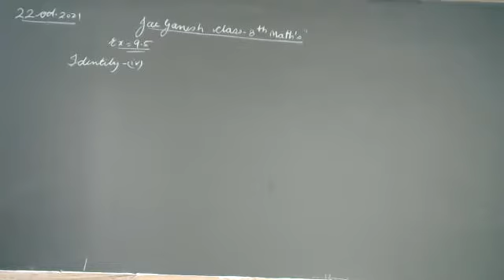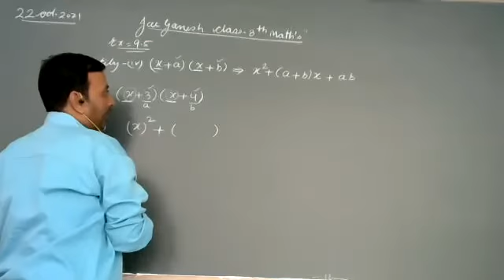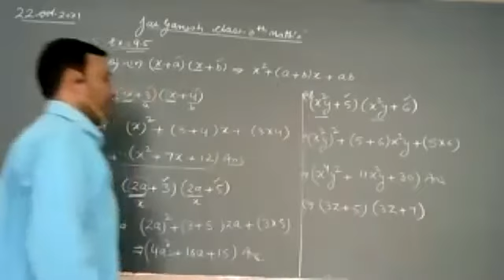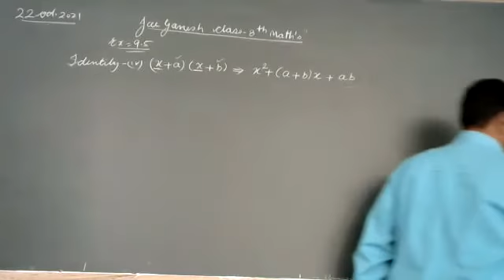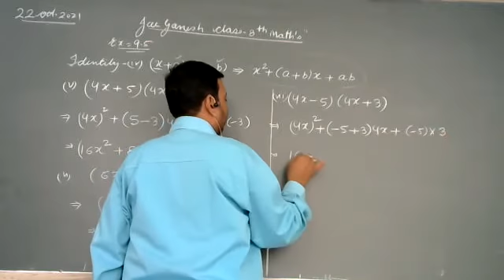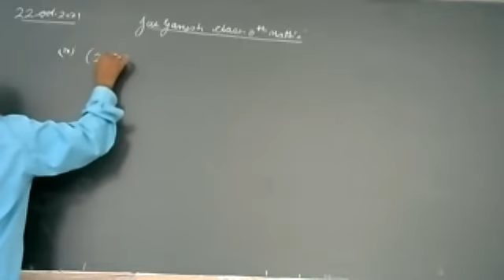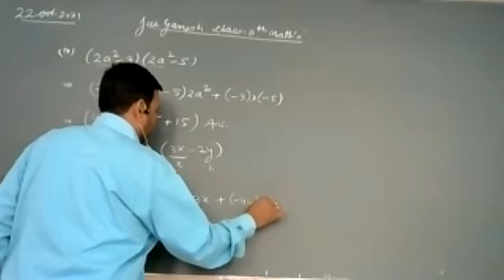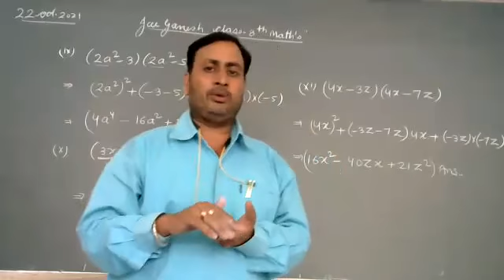Class - VIII - Mathematics - Online Class 22-10-2021 by Mukesh Sir (LPS)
Identity number - Exercise 9.5